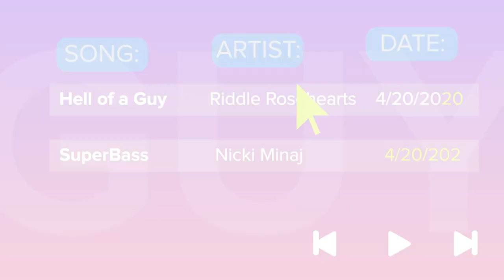2000s | Superbass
boys mep boys mep boys me

1: moonzies - n/a
2a: nikiviki - leorio (hunter x hunter)
2b: verii - asmodeus (obey me)
3a: kumoka - teruki (mb1000)
3b: randomlysimple - kuroo (haikyuu!)
4: miss virtuoso - riddle (twisted wonderland)
5: tsuumi - bokuto (haikyuu)
6: haru uchuujin - peter parker (spiderman)
7: stareclipse - ches (metal family)
8: prismology - yato (noragami)
9a: estarstruck - seiya kou (sailor moon)
9b: mowgloi - lucio (overwatch)
10: corydalis - miles morales (spider-man)
11a: mowgloi - leon kennedy (resident evil)
11b: resolute j - miyoshi kazunari (a3)
12: resolute j - amami rantarou (dangan ronpa)